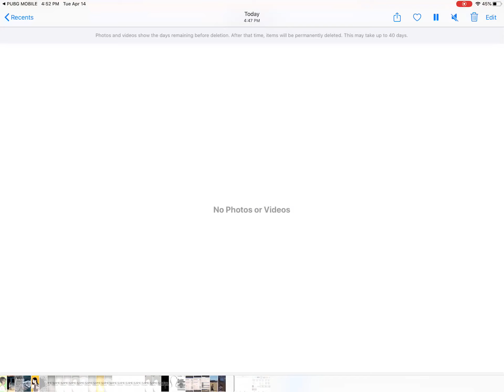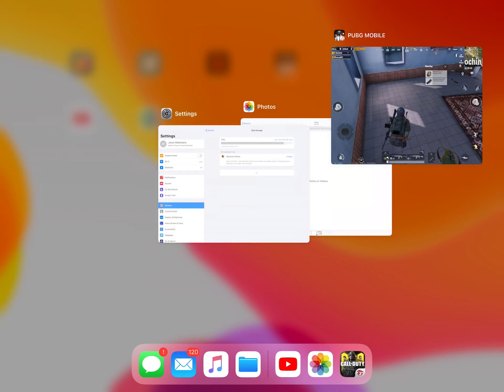NINJANITOR Plays PUBG Mobile TPP Duo - Killed teammate & almost wins it.